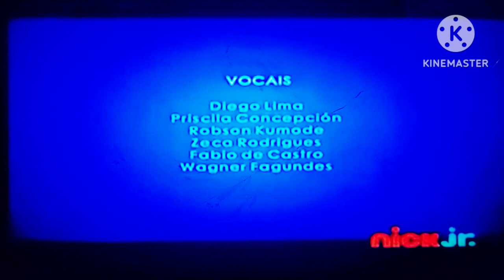nerd corps entertainment nickelodeon productions